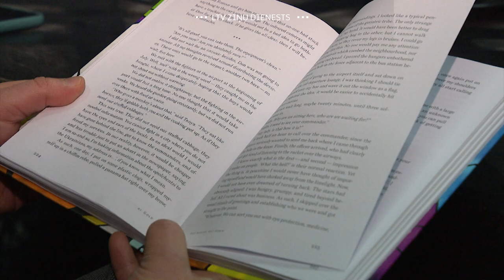"Viens pret vienu": Tamāra Duda/Тамара Дуда (oriģinālvalodā)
Sākoties karam 2014. gadā, kijiviete aizbrauca uz Donbasu kā brīvprātīgā, pēc tam uzrakstīja grāmatu.

Par toreiz pieredzēto un jauno kara ikdienu raidījumā "Viens pret vienu" saruna ar Tamāru Dudu.